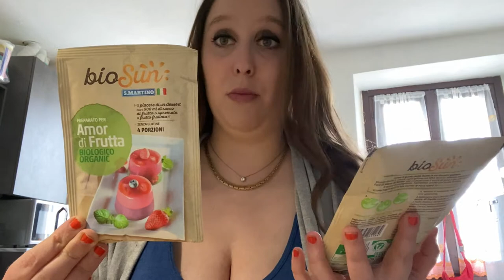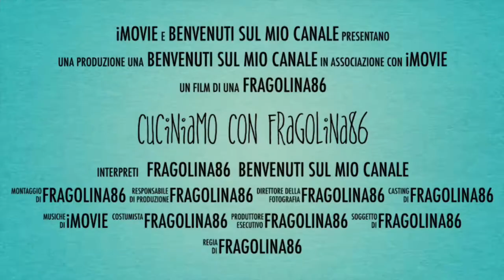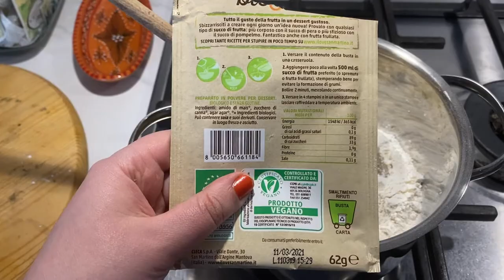RECENSIONE BUSTINE AMOR DI FRUTTA BIO SUN RICETTA BUDINO ALLA FRUTTA